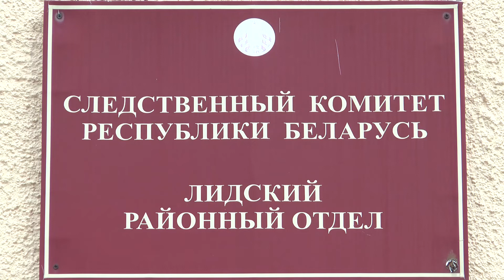"На страже закона. 370-я статья УК «Надругательство над государственной символикой»"